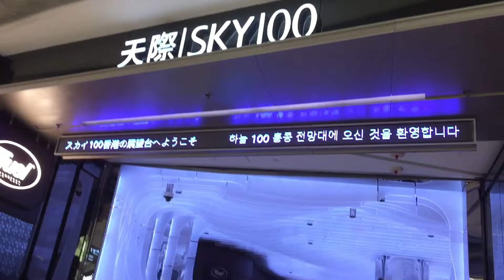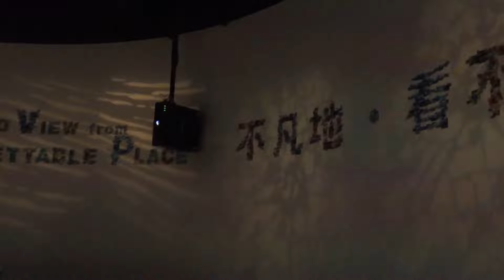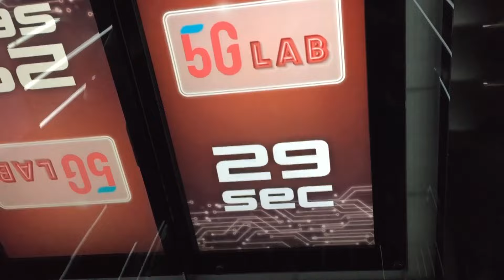Sky100 Hong Kong Observation Deck @Night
Sky100 is a 360-degree indoor observation deck on the 100th floor of the International Commerce Centre, in West Kowloon, Hong Kong, near Kowloon station. The deck offers views of Hong Kong Island, Victoria Harbour, the Kowloon Peninsula and Tai Mo Shan in the background.
How to get There? easy...
It is conveniently located in the heart of Hong Kong, with easy access via an extensive transportation network. Get here by car, public transport or on foot for spectacular day and night views of Hong Kong is easy. sky100 Hong Kong Observation Deck is conveniently located in ICC which is just 10 minutes’ walking distance from the Hong Kong West Kowloon Station. Simply take Exit M of the station with the footbridge connecting to ELEMENTS Metal Zone and look for sky100 or From MTR Kowloon Station of Tung Chung Line and Airport Express, Simply take Exit C of the station and follow the sign to reach sky100.

Composer: Alejandro Ramirez